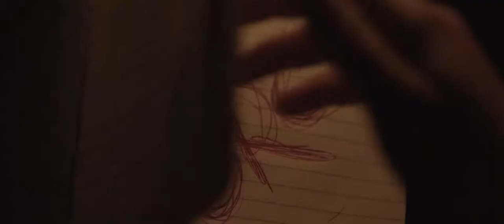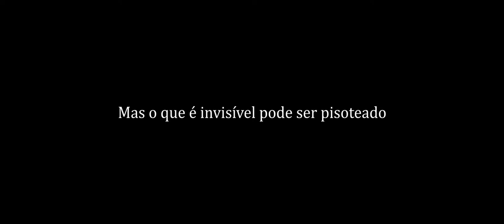A Colmeia (2019) - Trailer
Durante a Segunda Guerra, um grupo de alemães vive isolado no interior do Brasil. Eles tentam se manter invisíveis, mas a curiosidade dos mais jovens e a insegurança perante o novo ambiente instaura uma tensão e um ciclo de violência sem volta.

Filme dirigido por Gilson Vargas.